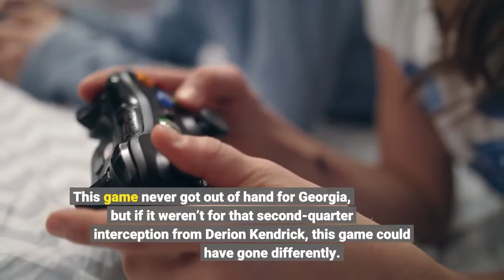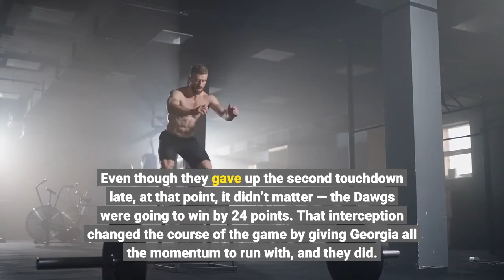Georgia football 2nd quarter interception proves to be turning point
Georgia football handily beat Tennessee on Saturday 41-17, but the Dawgs had to break down the Vols to pull away from them. This game never got out of hand for Georgia, but if it weren’t for that second-quarter interception from Derion Kendrick, this game could have gone differently. That turnover gave the Dawgs the momentum they needed to press down the throttle. While the turnover was crucial, the touchdown the Dawgs scored after that interception solidifies this series of plays as the turning point in the game. The Vols forced back-to-back punts from the Dawgs, but then Georgia stopped them as well. Tennessee and Georgia tied it at 10-10 after the Vols kept Georgia out of the endzone and forced them to settle. After Jack Podlesny made that first field goal, the defense decided it had enough from Tennessee. Georgia intercepted the ball on the next drive, and the offense went to work. Stetson Bennett kept the drive alive, completing a pass to Ladd McConkey on 3rd and 8. He handed it off to James Cook, who toted the rock 15-yards to the nine-yard line. Bennett got his number called and ran it nine yards in for his first career rushing touchdown. After the Dawgs went up 17-10, the defense shut down Tennessee the next five drives as the Vols had to punt twice to end the half and then turned the ball over on downs the following two drives. Georgia sacked Hendon Hooker on that 10th drive, which forced a fumble, and the Dawgs recovered it. The Dawgs punted twice after Bennett’s touchdown but also threw in a touchdown to end the half and then let Podlesny kick another field goal. Georgia scored a touchdown off the defense’s second turnover, too, making it 34-10 and out of reach for the Vols. Once Georgia forced one mistake, they kept pushing and pushing until Hooker and the Vols couldn’t take it anymore. Even though they gave up the second touchdown late, at that point, it didn’t matter — the Dawgs were going to win by 24 points. That interception changed the course of the game by giving Georgia all the momentum to run with, and they did. Georgia hasn’t always kept the throttle down, but this year it’s different. That aggressiveness is one of the reasons this team continues to stand out from years past. When they get the momentum, they run with it until the game ends, usually beating teams by two-plus scores. Instead of playing just to beat them, the Dawgs want to demoralize teams, so if you give this offense the ball, buckle up because they’re going to do whatever it takes to score. There is no more we won’t run up the score because two-touchdown wins are good enough. Nope, Georgia will smother you, force mistakes, and when you give them the ball, they’re going to show you why they’re No.1 in the country. Georgia forced a mistake on Saturday and, from that one mistake, put the game away for good. Now the Dawgs are 10-0 overall and showing the world they aren’t a joke.